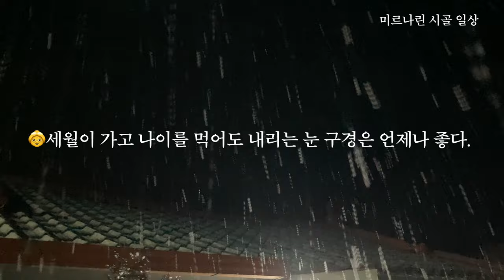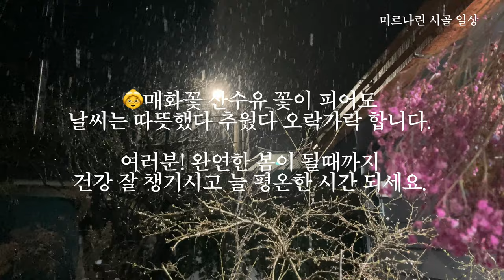시골 일상 기록 / 시골 가정 요리 가자미식혜 우거지탕 머위 뿌리차 만들기#건강차